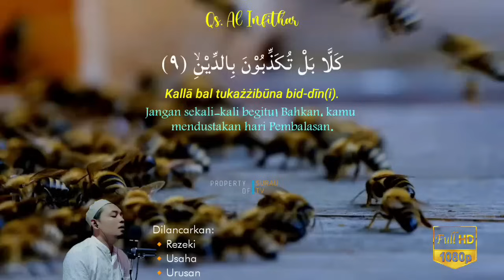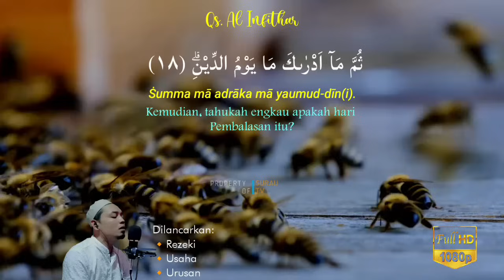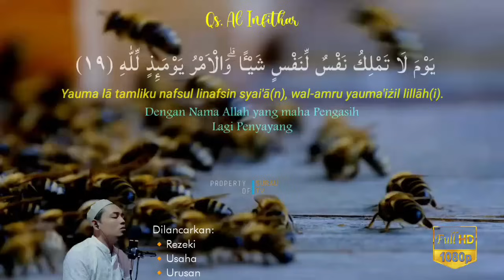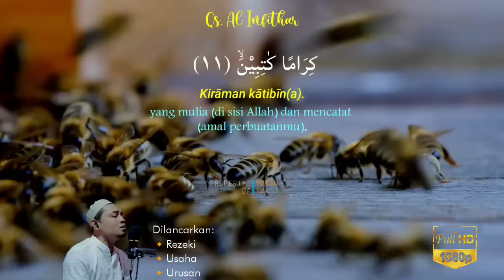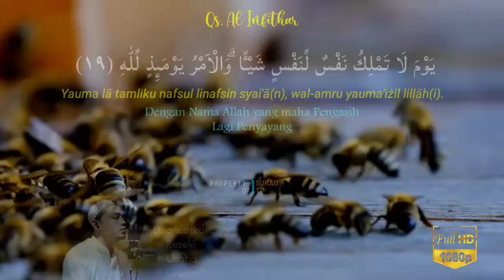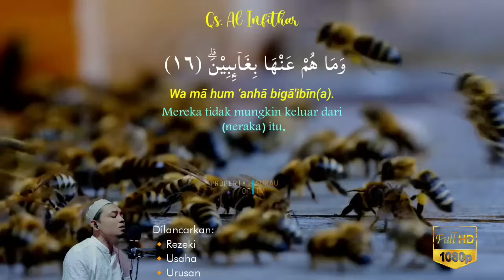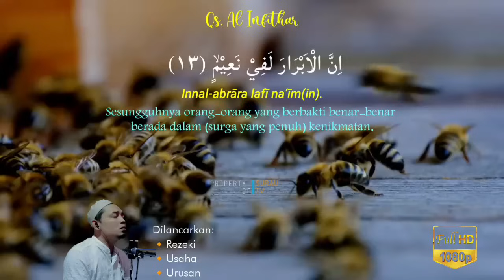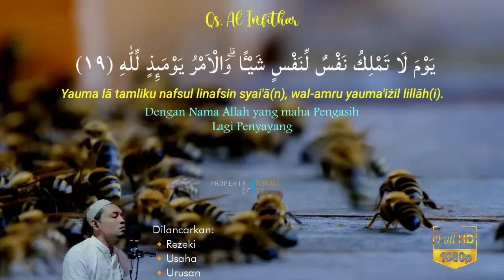WARUNG SEPI ?? 🔰 PUTAR AYAT INI ATAS IZIN ALLAH SWT PEMBELI DATANG SEGALA ARAH, DOA PELARIS DAGANGAN